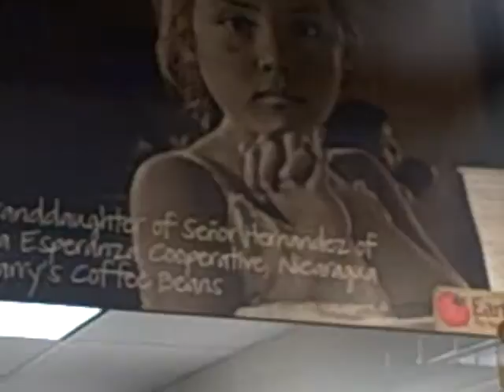Earth Fare - Tin Shed and Checkout